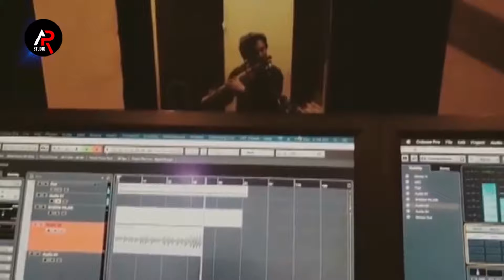Taiba Waliya Gal Tere Utte Mukni Ay - Khalid Amin Hassani - New Naat 2020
Kalam Title : Taiba Waliya Gal Tere Utte Mukni Ay
Sana Khwan : Khalid Amin Hassani
Co,ordinator : M.Amain Mughal
Audio & Mix : Mohsin Studio (FSD)
Flute : Zulqarnain Haider (Nomi Khan of Khachi)
D.O.P : Umair Amin
Dir & Edit : Dr Mirza Amais Amin
Video : AR Studio (FSD)
Label : AR Studio Present's